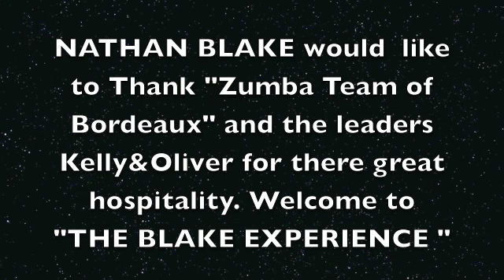Nathan Blake goes to see Zumba Team of Bordeaux France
Nathan Blake goes around the world on his Blake Experience and meets up with the "The Zumba Team of Bordeaux" located in Southern France in the Wine country. Nathan catches the leader of The Zumba Team on stage doing one of the latest Numbers Kong Fu Fighting Hi YA! ...:*) enjoy!